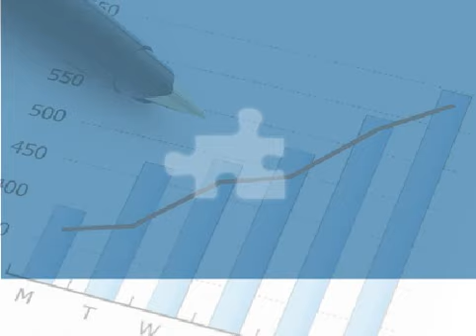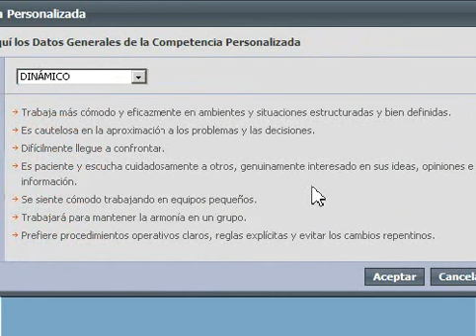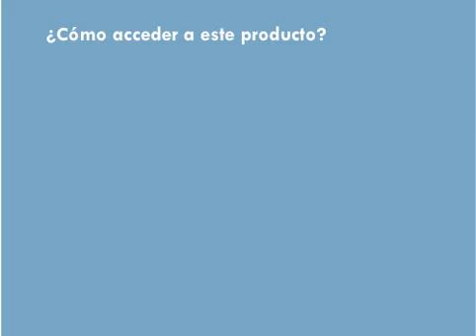Test Psicométrico PDA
Examen Psicométrico PDA para la identificación del perfil conductual de las personas